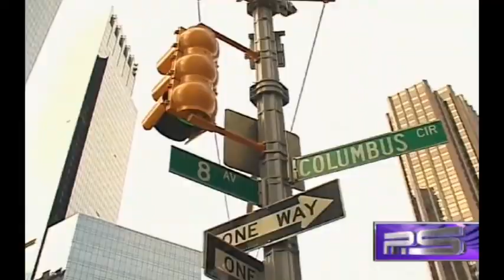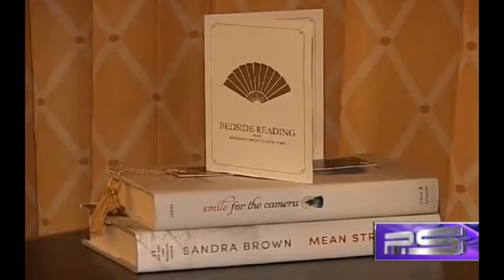მთავრობის მიერ დახარჯული ნახევარი მილიონი